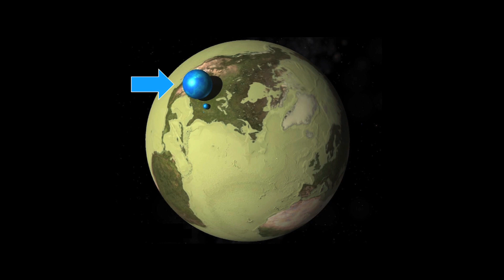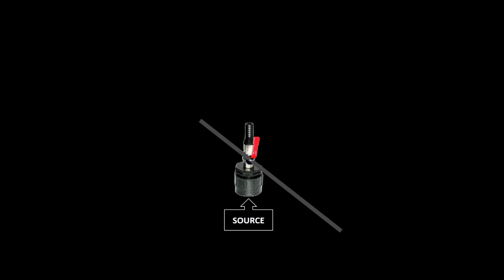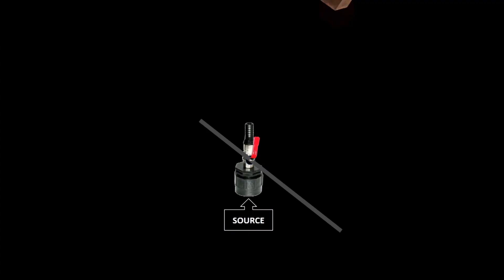Le low tech au secours de la planète | Bernard Balet | TEDxNouméa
L'ONU estime qu'en 2025, 63% de la population mondiale sera soumise a un manque d'eau. Il devient plus qu'urgent de trouver des solutions fiables et abordables pour mieux gérer notre or bleu. Bernard Balet décrit ici un système très ingénieux, très simple mais dont les résultats sont incroyables.

Bernard est un inventeur de génie. C'est un rêveur, mais il a grandi les pieds bien ancrés dans le sol et s'est mis comme défi de proposer des solutions simples à des problèmes compliqués.